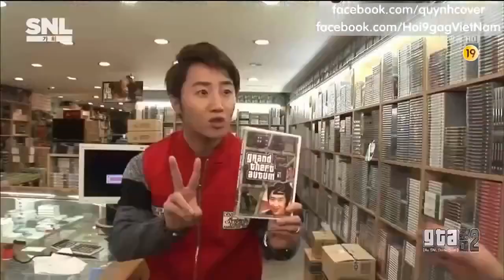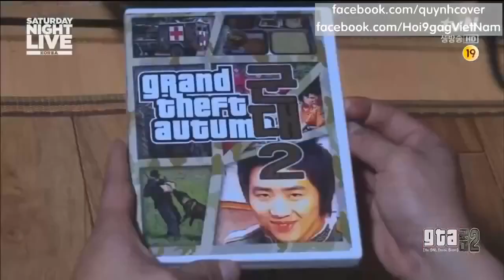GTA Counter Strike Phiên bản Hàn Xẻng Tập 5 Vietsub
Được đánh giá là tựa game bom tấn với doanh số bán cả chục triệu bản vào năm 2013, Grand Theft Auto V đã nhận được sự hưởng ứng của đông đảo game thủ trên toàn thế giới. Sau đây, hãy cùng xem qua một video hài hước được thực hiện xoay quanh tựa game này với nội dung "GTA V phiên bản Hàn - Phần 2" mới được thực hiện này.

Đặc biệt hơn trong video này, chúng ta còn được thấy sự góp mặt của 2 huyền thoại StarCraft của Hàn là Slayer Boxer - Lim Yo Hwan và Yellow - Hong Jin Ho.